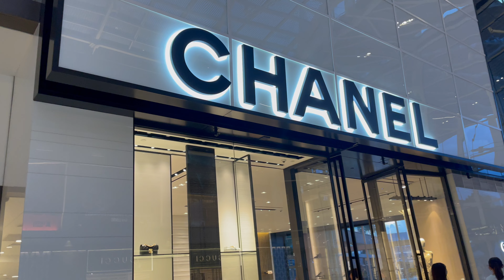Borealis Gardens By The Bay Supertree Grove Singapore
Borealis Gardens By The Bay's Supertree Grove Singapore. New immersive light and sound installation created by Switzerland-based artist Dan Acher.

Is an art installation that combines layers of light and cloud particles where the magical splendour of the Northern Lights, also known as aurora borealis, is recreated to illuminate the night skies of Supertree Grove.